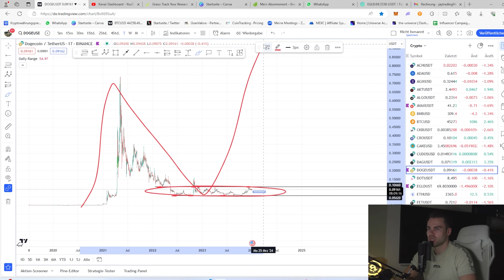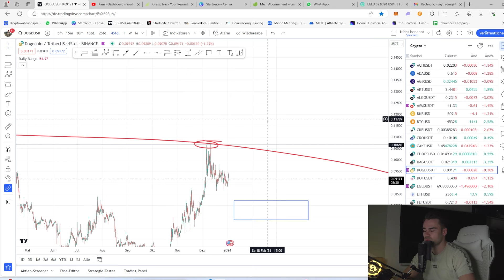Dogecoin Chartanalyse | Short oder Long? Sind 1$ möglich?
Timestamps:
00:00